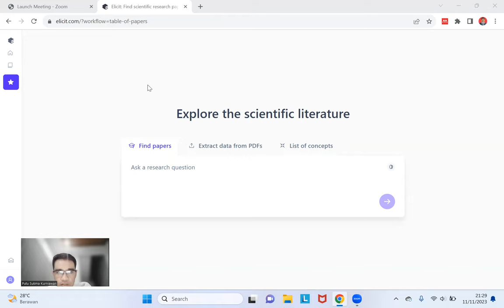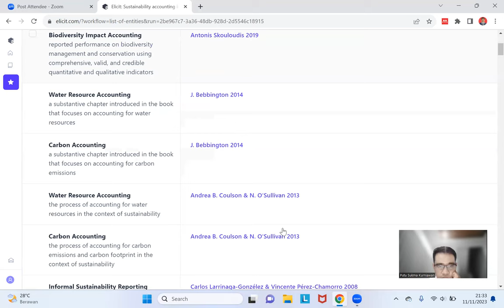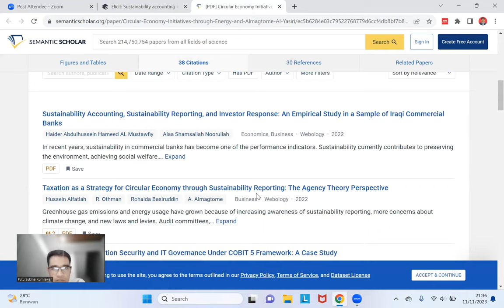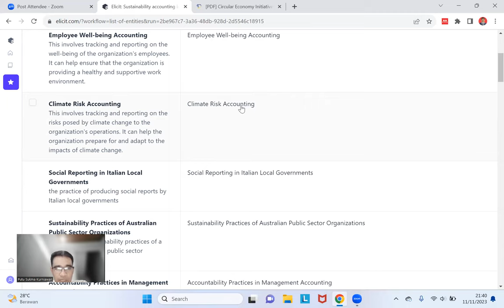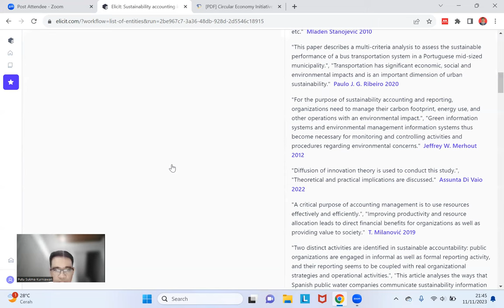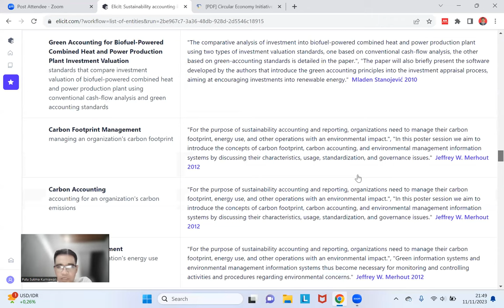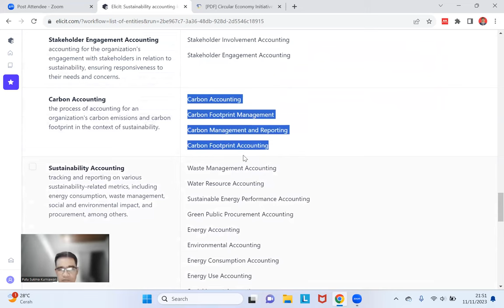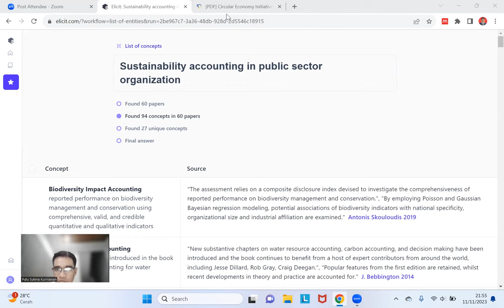Menemukan Konsep Baru dengan Bantuan Elicit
Pada video ini, saya berbagi pengalaman menemukan konsep baru dengan bantuan Elicit. Ini dapat menambah pengetahuan kita mengenai konsep-konsep dari literatur terdahulu. Semoga bermanfaat untuk rekan-rekan.

Semoga bermanfaat. Salam sains terbuka.